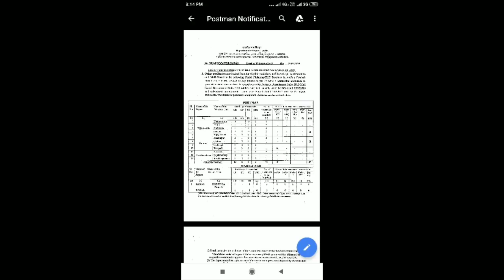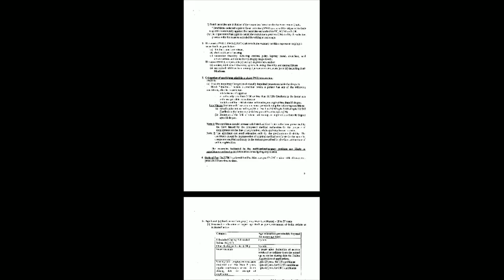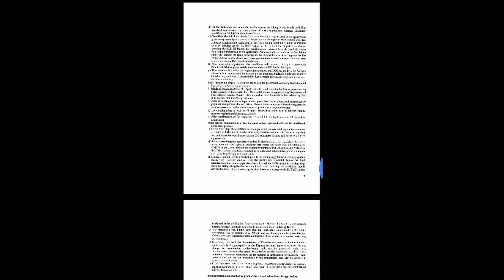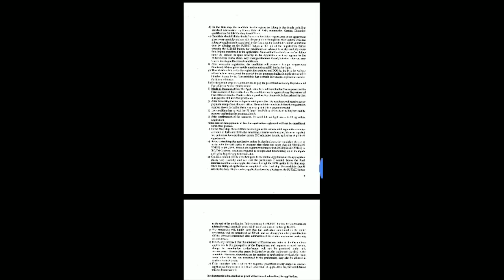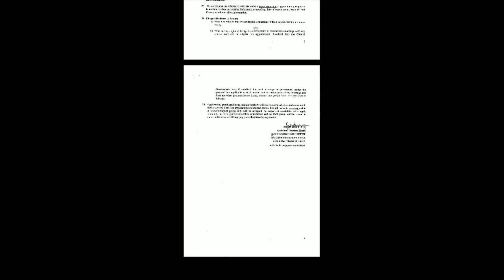AP POSTAL NOTIFICATION 2019 ! 21,700 SALARY ! పూర్తి వివరాలు మీకోసం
ఏపీ postal requirements 2019 , ap postal jobs 2019,ap postal salary 21,700, ap postal notification 2019, ap postal syllabus, ap postal post's
ఏపీ DSC 2019 మెరిట్ జాబితా లాంటిది
DSC highest mark's, SGT 2019 highest mark's, school assistant mark's,

INTERMEDIATE — 1 A! FIRST YEAR PAPER BLUE PRINT!  MUST WATCH

AP, TS DSC 2019!  SUPREME COURT BREAKING NEWS  !  21/01

DSC corrections
20 — 01 — 2019!  AP DSC RESPONSE SHEET & ANSWERS

APDSC 2019 response sheet link🔗

SUPREME court లో   case వేశారు DSC లో SGT CANCEL అవ్వాలని

MATHEMATICS RATIO ! నిష్పత్తులు